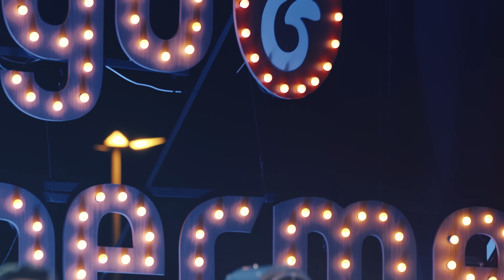Hugo e Guilherme - Pot-Pourri Depois Que Você Matar Meu Coração, Tarde Demais e Desejo de Amar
Produção Musical: Eduardo Pepato
Direção de Vídeo: Anselmo Troncoso

DEPOIS QUE VOCÊ MATAR MEU CORAÇÃO [ Letra ]
Compositores:
Depois de tanto amor
Você me pede pra esquecer
Pra nunca mais te procurar
Que foi tudo engano
Depois de tanta luz
Que eu vi brilhando em seu olhar
Como é que eu posso aceitar
Que eu já não te amo
Que já não te amo
Quem vai tirar de mim
Essa saudades essa paixão
Só vou te esquecer
Depois que você matar meu coração

TARDE DEMAIS [ Letra ]
Sei que ficou no seu quarto
Pedaços do meu coração
Lembro que ele estava inteiro
Enquanto existia ilusão
Estou ligando agora só pra te avisar
Que por seu amor eu não vou mais chorar
Estou apaixonado por um outro alguém
Você sentirá que eu posso ser de outra pessoa
Tarde demais...
Eu já refiz meu caminho
Tarde demais...
Você já perdeu meu carinho
Por isso estou passando só pra te dizer
Que é tarde demais!

DESEJO DE AMAR [ Letra ]
Foi sem querer
Que derramei toda emoção
Undererê e cerquei seu coração
Undererê
Me machuquei
Te feri, não entendi
Undererê
Como dói a solidão
Agora estou sozinho
Precisando de você
E você não está por perto
Pra poder me ajudar
A estrada desta vida
Está difícil sem você